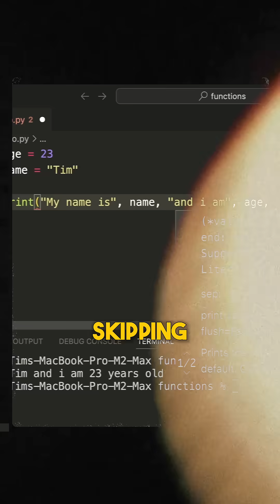How to actually get good at AI engineering PART II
🎞 Video Resources 🎞

⏳ Timestamps ⏳